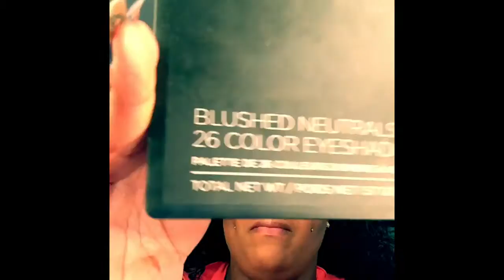Mid-day Green And Blue Eyes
Primer water Smashbox
Ulta Matt primer
Urban decay all nighter foundation 9.75
dream velvet Maybelline 90 honey beige
LA girl Pro concealer warm honey
Ben bye banana setting powder
Elf liquid eyeliner black
Ulta prismatic palette earthy and believe
Blushed neutral 26 color BH cosmetic
 lore all voluminous base
 Tardest lash paint
Red cherry lash 62
 make up Shayla Tardest contour palette
 Mac go deposit
Mac pink plaid
Mac lustreglass pinkara